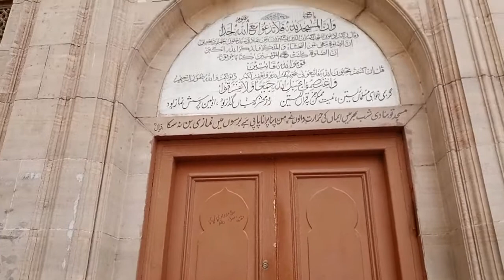History of aik raat ki masjid , shah aalamchowk lahore.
History of aik raat ki masjid ' gama pehlwan ki shirkat ' Allama iqbal ki poetry ' aik raat men masjid tayyar ki .

khubaib & mohammed vlog

please